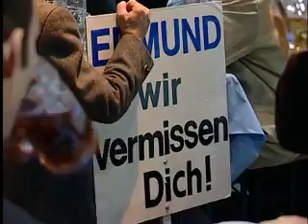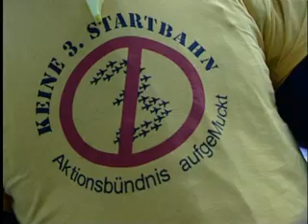Politischer Aschermittwoch CSU in Passau